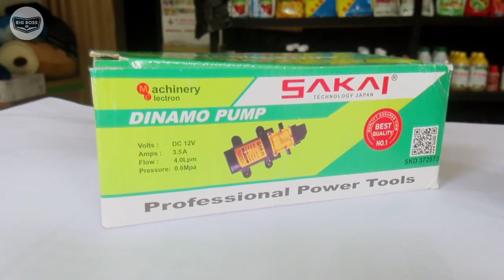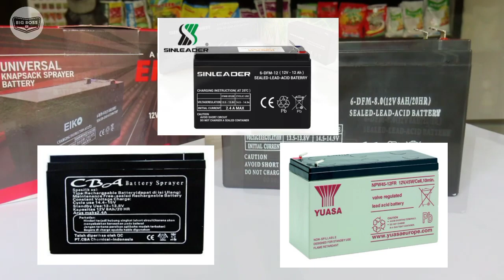CARA PASANG POTENSIO DINAMO DC 12 Volt YANG BENAR - Potensio tangki semprot elektrik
Ini adalah cara memasang POTENSIO pada dinamo DC 12 Volt tangki semprot elektrik atau juga sprayer pompa air cuci motor.

Konsultasi Pemasangan & Sparepart lainnya Tlp / WA : 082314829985

Video yang Lainnya :

CARA MEMPERBAIKI AKI TANGKI SEMPROT YANG SUDAH RUSAK - How to repair a damaged spray tank battery

CARA MENGGANTI DINAMO TANGKI ELEKTRIK - How to replace electric spray tank dynamo

SKEMA RANGKAIAN PADA TANGKI ELEKTRIK - UNTUK PANDUAN SERVIS TANGKI SEMPROT ELEKTRIK

UNBOXING, REVIEW DAN CARA MERAKIT TANGKI SEMPROT MANUAL 16 LITER

JENIS - JENIS NOZEL ( SPUYER ) BESERTA CONTOH SEMBURANNYA || TYPES OF NOZZLES ( SPUYER )

Klik Like 👍, Koment , dan juga share/ bagikan sebanyak-banyaknya.

Agar Channel ini lebih bersemangat dalam memberikan informasi dan pengetahuan untuk kita semua.